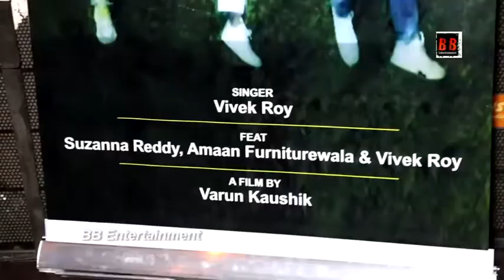Teri Meri Yaari | Song Launch With Adnaan Shaikh, Suzanna Reddy, Amaan Furniturewala, Vivek, Varun